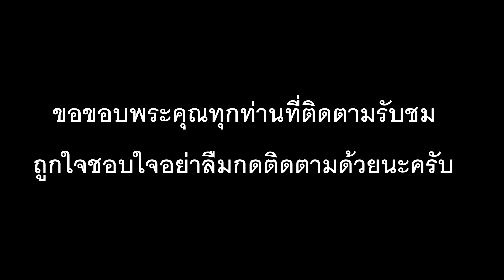FIFA 20 | เลสเตอร์ ซิตี้ vs แมนเชสเตอร์ ยูไนเต็ด | จิ้งจอกสยามเปิดบ้านรับปีศาจแดงมันแน่นอน !!!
มารับชมก่อนการแข่งขันจริงกันครับ ศึกฟุตบอลพรีเมียร์ลีกอังกฤษ  ฤดูกาล 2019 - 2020 ระหว่าง เลสเตอร์ ซิตี้ เปิดสนามต้อนรับการมาเยือนของ แมนเชสเตอร์ ยูไนเต็ด ผลการแข่งขันจะออกมาเช่นใดไปชมกันครับ คู่นี้แข่งขันจริงเลื่อนนะครับ มาดูการจำลองแมตซ์กันก่อนนะครับ วีดีโอนี้จัดทำขึ้นเพื่อความ บันเทิง ผิดพลาดประการใดก็ขออภัยนะที่นี้ด้วยนะครับ ถูกใจชอบใจกดติดตามด้วยนะครับ